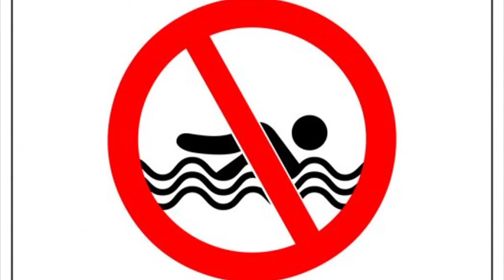KOLAR LARGEST LAKE | FILLED AFTER 20 YEARS | 60% WATER FILLED WITH KC VALLEY PROJECT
In this video your are going to see one of the largest lake in kolar dist.filled after 20 years (in 2007 its filled 90%) after long time its filled,so this is the happy movement for the localates and for farmers.